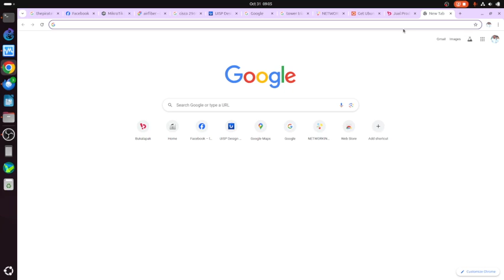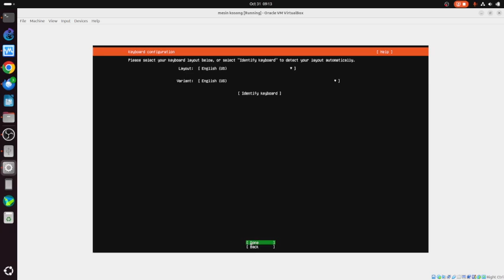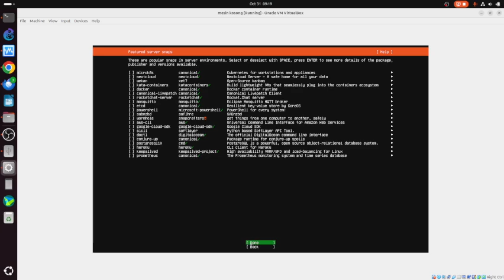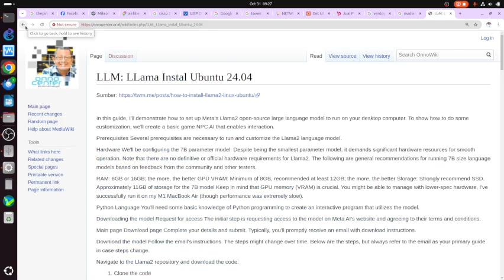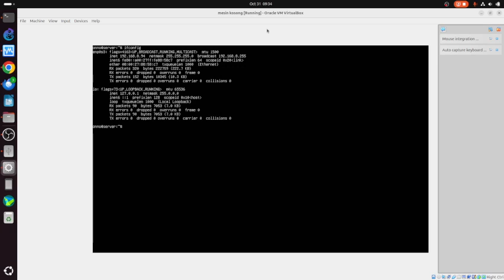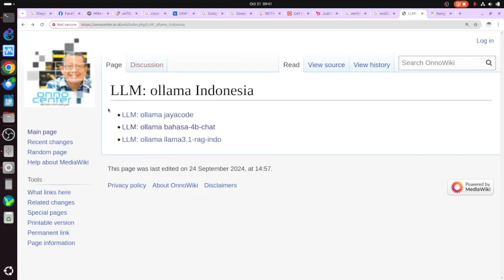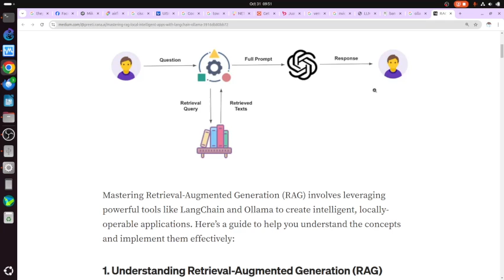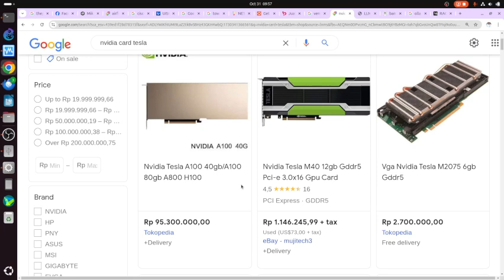OWP 20241031 ITTS install ollama chatgpt lokal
OnnoCenter